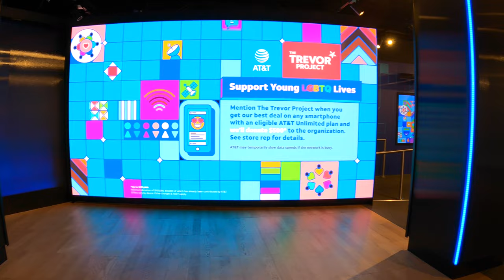Downtown Dallas in 4K | Skyscrapers in Dallas Downtown in 4K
Downtown Dallas is a continuously growing area with a beautiful arts scene, urban green spaces, fine dining and luxurious shopping. See the hustle and bustle of professionals by day, and experience nightlife and entertainment after dark.